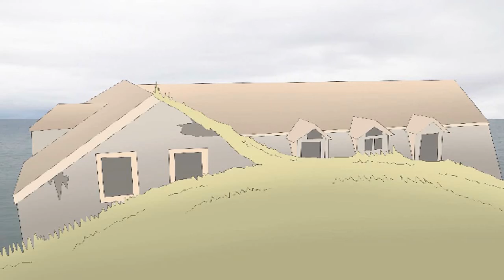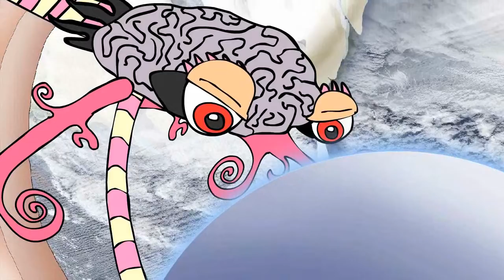TPOTGS #15 - Christmas Bash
After event of Tripod Returns from Glaghanistan,
Pipe Crew decided to take a christmas vacation in Jetpour City until crazy adventures around the Christmas Eve and Day.